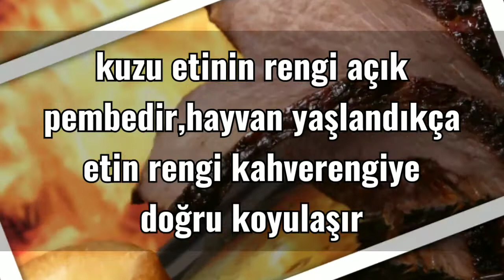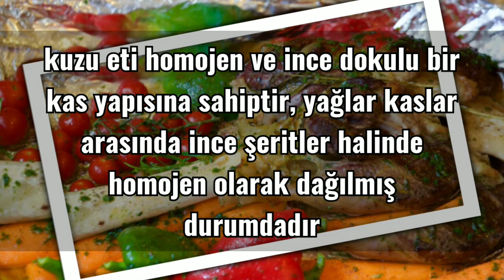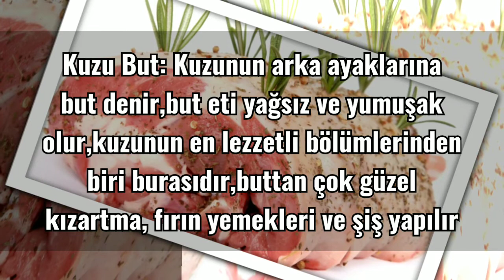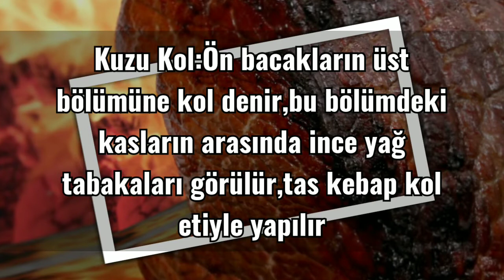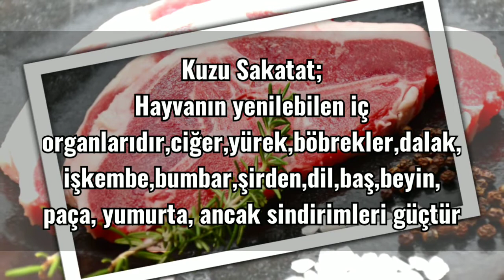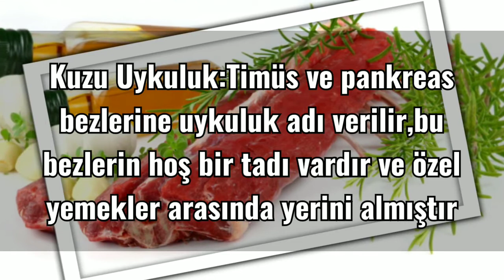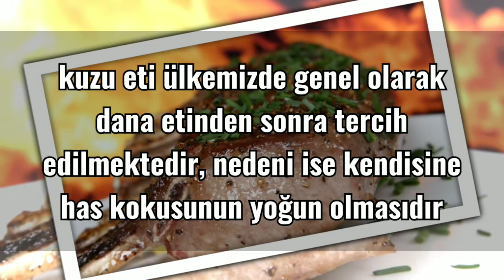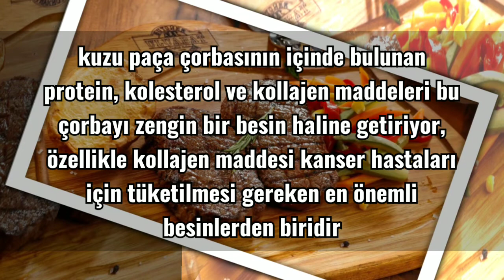KUZUNUN NERESİNDEN HANGİ ET ÇIKAR,HANGİ BÖLGESİNDEN KESİLİR?(Faydalı Bilgiler Serisi)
Kanalımız da FAYDALI BİLGİLER başlığı altın da mutfağımız,pişirme tekniklerimiz,yeme alışkanlıklarımız,beslenme tercihlerimiz ve yediklerimizin sağlığımıza etkileri üzerine derlediğimiz,farkındalığı arttırmak amacından yola çıkarak oluşturduğumuz bu bölüme sahip çıkmanız dileğiyle,desteklerinizi artarak bekliyoruz!!!

BEĞENİYE TIKLAMAYI LÜTFEN UNUTMAYINIZ...
YORUMLARINIZI BEKLİYORUZ...
AFİYET OLSUN...